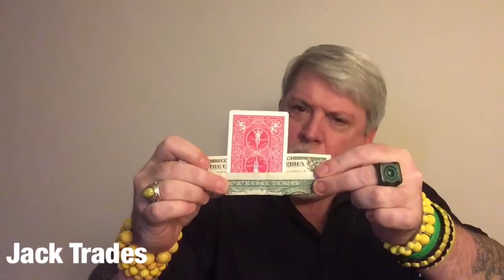Jack Trades Audition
Performance roll